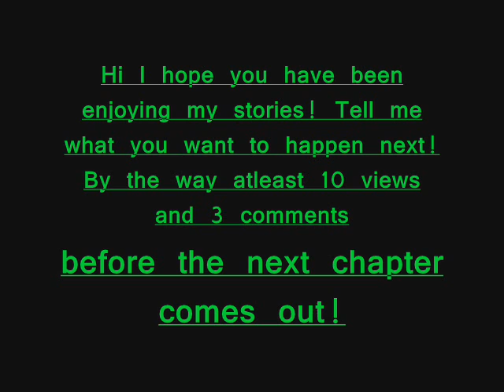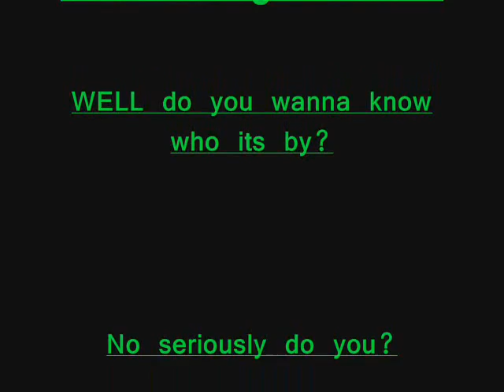Singin Stars side by side 4.1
Kevyyyyy! No I can't wear makeup I won't appear manly to all the ladiessss!" Joe whined surprisingly highly. "Oh don't worry about that Joe, you already don't appear manly
to us!" Rai giggled. Kevin and Nick laughed. "She's got you there Joe." Nick said while laughing and walking over to Rai to give her a high five. But Rai had her hand in a fist
and Nick thought she was going to punch him so he dived into the couch. "I was going to say Shake and Bake but you kinda went overboard." Rai said while laughing.
He stood up clearly embarassed. "Uhhh I knew that I uhhh... Saw a penny on the couch!" He said fishing through his pockets for a penny and found one. "See!" Nick
said showing everyone. "Oh cool! Can I have it?" Joe said jumping and grabbing the penny out of Nick's hand. When his feet touched the ground he walked forward staring at
the penny and acidentally bumped into Rai so both of them fell onto the couch with Joe on top of Rai. "Joe get off me!" Rai screeched. He stood up and helped Rai up and
looked around the room. "Awkwardddd!" He said. "Ummm I'm going to go to my dressing room bye ladies!" He said running off. Kevin looked at Rai and Emily. "Umm you
know its getting late, you two should probably be going home. Where are your parents?" He said. "Oh um my parents died in a car accident last year and Em moved
out of her place so me and her kinda live together now." Rai said quitely. "Em it is late we should go home." She said grabbing Emily's hand and walking out saying bye
quitely. Emily shot the boys a sorry look and followed Rai.

The girls got home safely and went to there separate rooms immediatly. "I woke up this morning, so excited to see your face. But then all the memories came back,
like of you walkin' away. You left me standin there, all alone. Only one way to see, direction of the heart. Pictures of me and in you on my desk. I'm wonderin if we'll
ever see eachother again. So today I've gotta say goodbye to you. But we'll see eachother in the future." Rai sang out to her latest song. She strummed her guitar while
singing and deciding the next grouping of words. Tears rolled down her cheeks as she though back to just a couple of years ago when she was in the river with her
parents laughing. But a strong current came along and whipped her off her feet. If it wasn't for her dad saving her from that she could've been dead or hurt badly.
"I love you mom and dad." She whispered and layed down on her bed. That night she cried herself to sleep.

Ugh read part 2